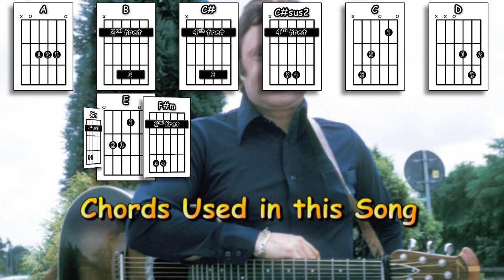There's A Ghost In My House - R. Dean Taylor - Acoustic Guitar Lesson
A guitar lesson of my interpretation of the classic R. Dean Taylor song - There's A Ghost In My House.

0:00 Chords etc.
0:43 Playthrough with chords & strumming pattern
3:20 The main strumming pattern played slowly